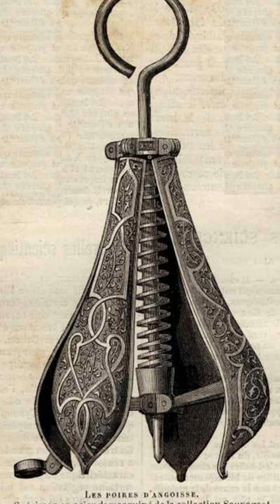Medieval Torture Devices of the past